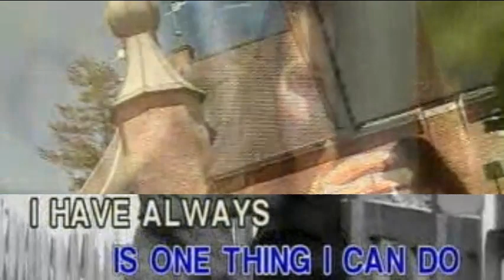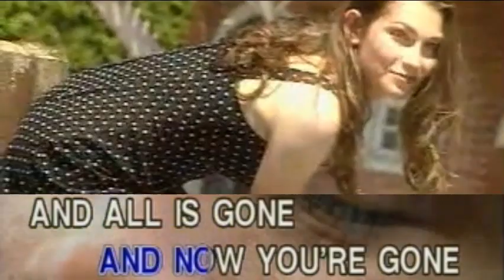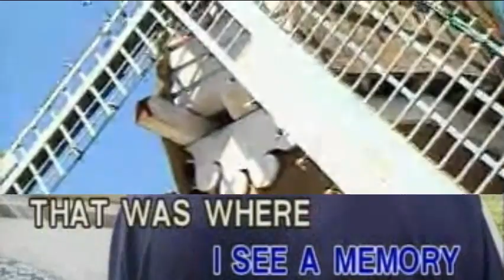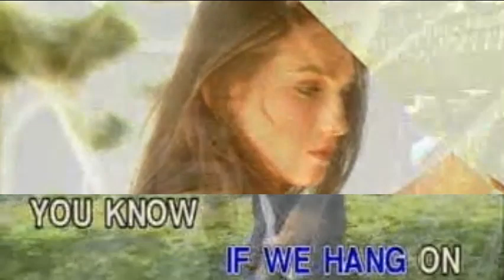12. Hang On - Gary Valenciano [Tristar]